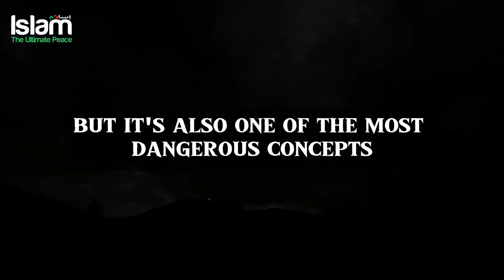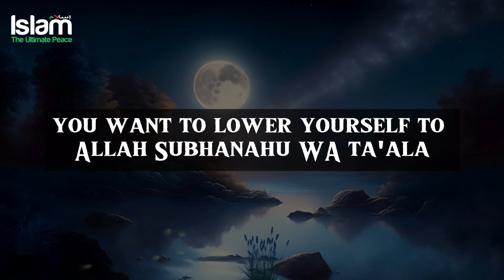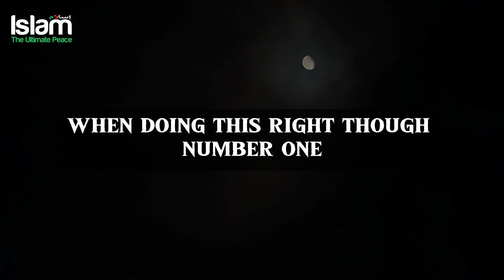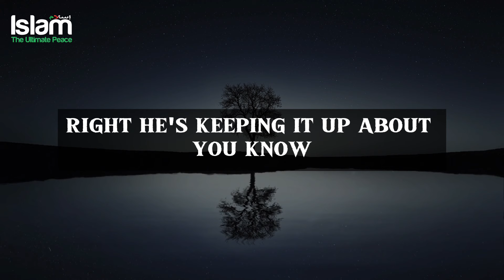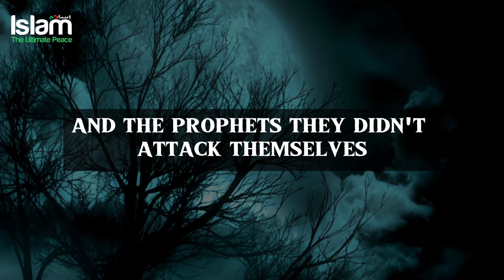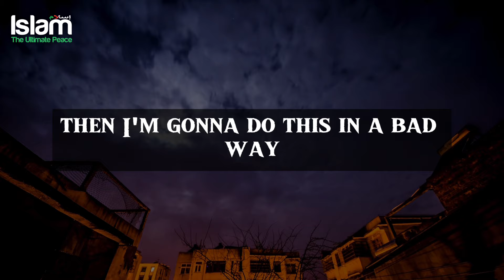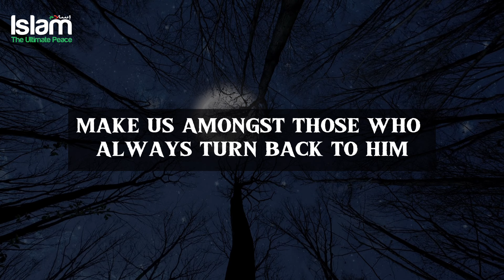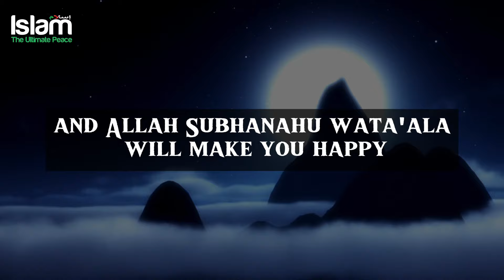DO THESE 5 THINGS IN YOUR DUA FOR A GUARANTEED ANSWER !